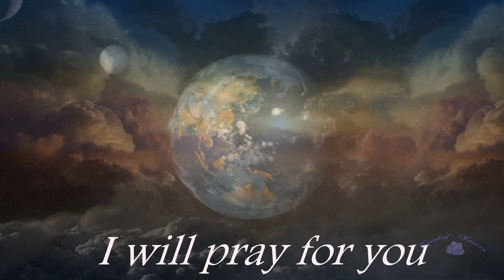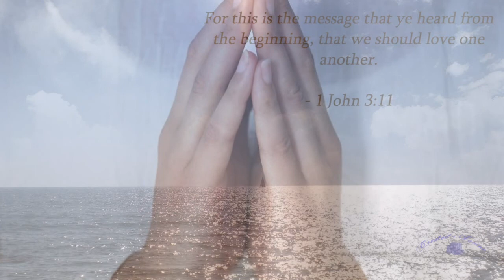I Will Pray for YOU.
As you find your way
Through this life you make
I hope you live each day
For all it's worth
Go where your heart leads
And dream your biggest dreams
All of these things

Through every darkness
Through every light
This road ahead of you
I cannot carry you
But I can promise

If a love so true
Breaks your heart in two
And it hurts so much
That you can't forgive
And even the smallest step
Feels like miles away
But you'll get there one day

Through every darkness
Through every light

So if you ever start to wonder
If you're in this world alone
I'll be there to help you over
If you lose your way
If you lose your faith

When your time is through
My final wish for you
Is to count you blessings not your regrets
With peace inside your soul
And all that heaven holds
I hope you always know

Through every darkness
Through every light